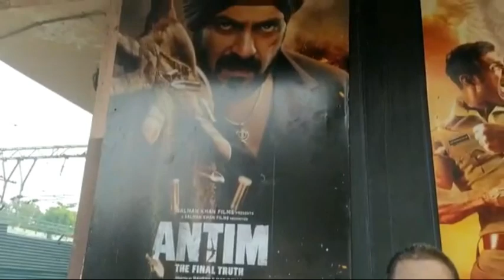antim the final Satyamev Jayate 2 getty Galaxy mein Laga poster sath mein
auto wali uncle by Ashok sir antim the final Satyamev Jayate 2 ka poster Dekhkar girti Galaxy mein khush ho gaya